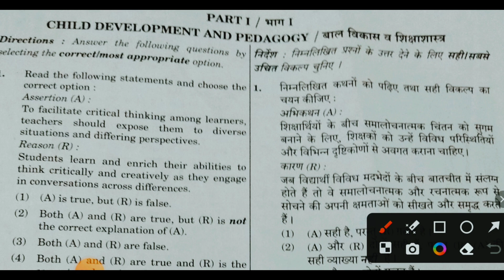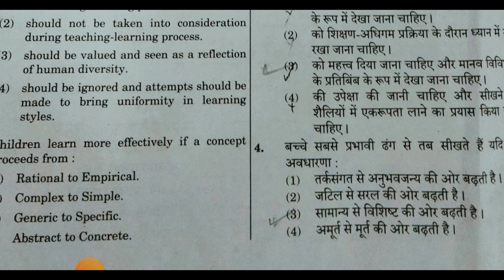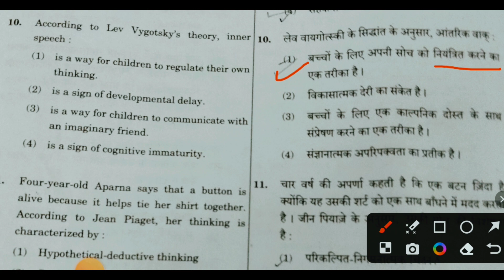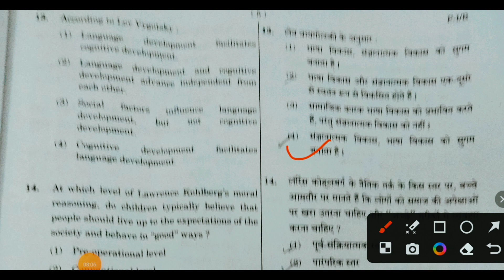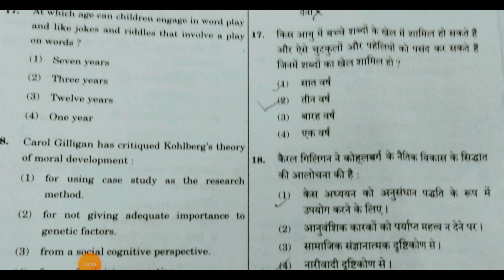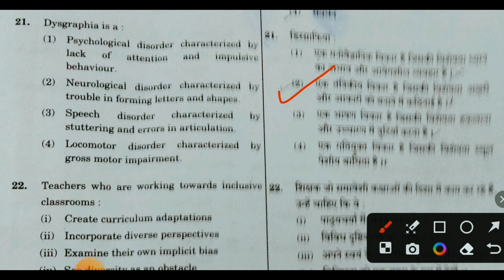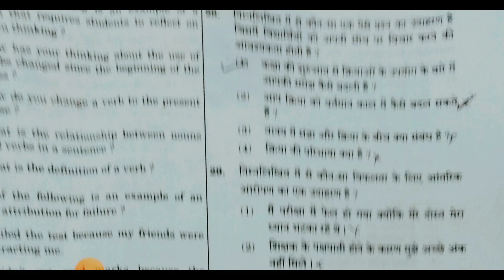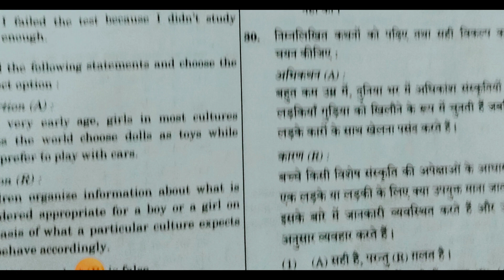बाल विकास शिक्षा शाश्त्र Answer key 20 August Paper 1 CDP answer key